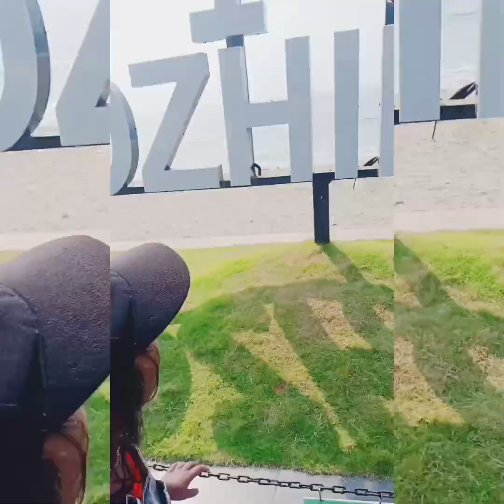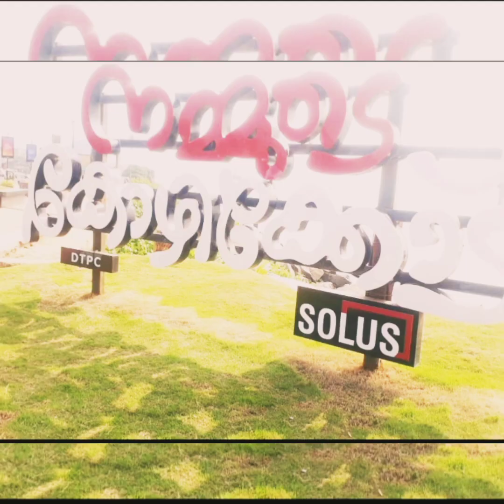Kozhikode vlog part 2❤️/ കോഴിക്കോട് ബീച്ചിലെ കാഴ്ചകൾ🌊🏖️/Sanus vlog❤️